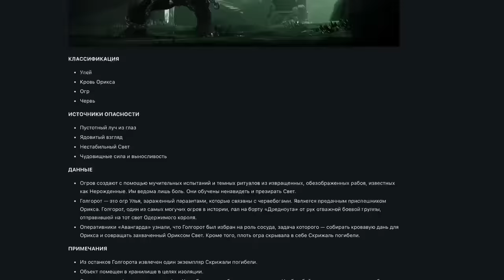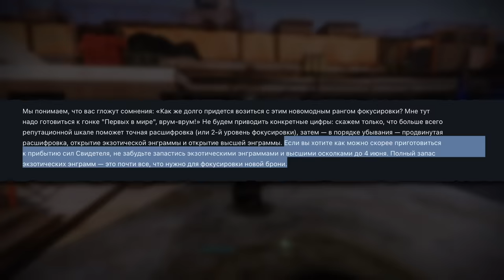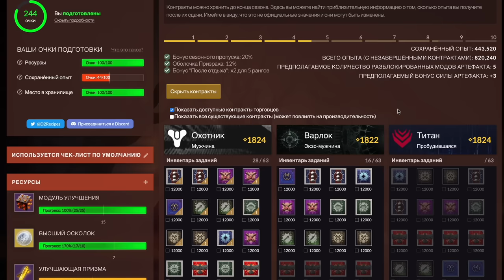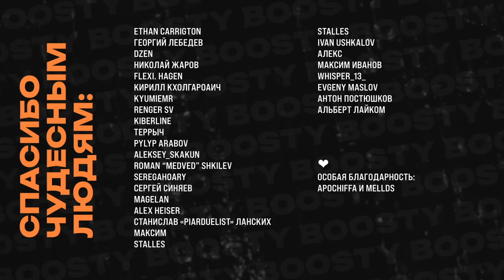СДЕЛАЙ ЭТО ДО ФИНАЛЬНОЙ ФОРМЫ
00:00 - Кто вернулся!
01:16 - Как прокачать актуальный уровень
02:11 - Тайник Криптарха
02:40 - Старые сюжетки
03:24 - Удаление легендарных осколков
04:18 - Бесплатная яркая пыль
04:46 - Запасы ресурсов
05:31 - Квесты Ады-1
05:54 - Сверхчерный шейдер
06:30 - Счетчик энграм
07:09 - Расхламляемся
08:31 - Гайды от триплвайп
08:54 - Лучшее оружие чтобы собрать сейчас
10:14 - Сезонное оружие
11:19 - Важные квесты на желания Ривен
11:57 - Экзот броня
13:13 - Сохранение контрактов